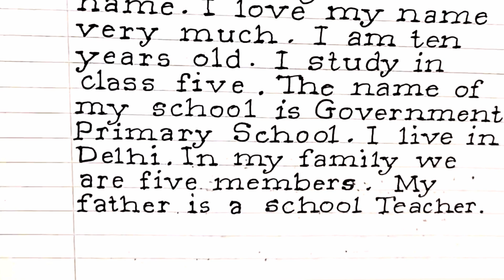About Myself || Learn English || Essay on Myself in English || MANHA EDUCATION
Today in this video we will learn how to write an essay on myself in English with my beautiful and print ✍️ handwriting. You can also learn how to improve your English.